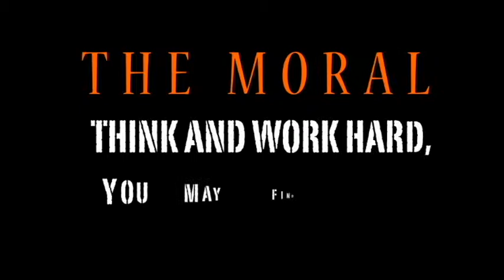THE THIRSTY CROW 2D ANIMATION (KOGIMAC STUDIO PRODUCTION)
EDIT,GRAPHIC,STORY BOARD BY KOGIMAC